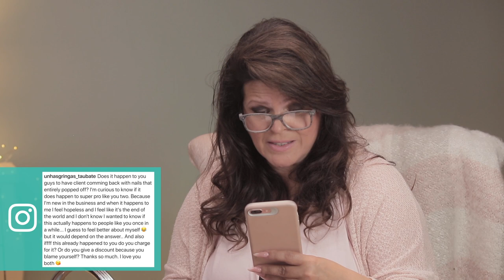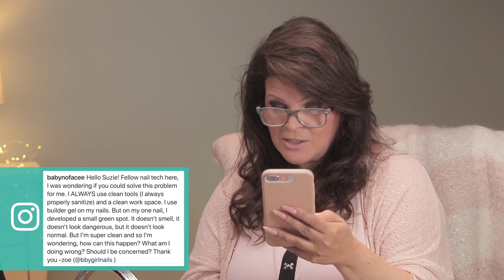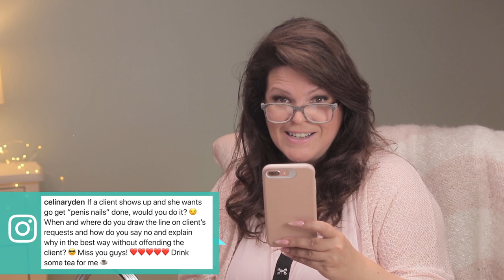Worst Nail Client Ever? and 17 other Nail Questions Answered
Suzie answers viewers questions about Nails, with guest Elizabeth Morris from the Nail Hub.

Looking for a video Suzie has done? Check out her Instant Search Video Catalog, that makes it easy to find specific videos:

Suzie invites you to share your own nail design photos with her on Instagram with the hashtag: